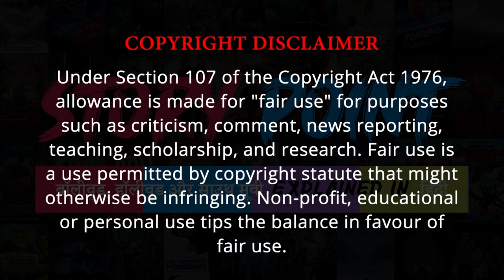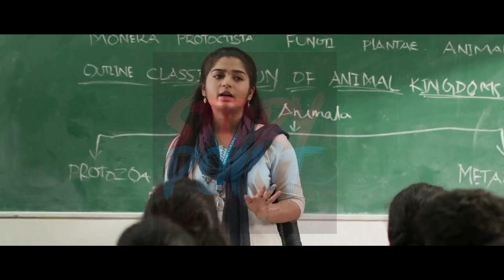Master Movie Explained in Hindi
AGAR AAPKO HAMARE KISI BHI VIDEO SE KOI PROBLEM HAI..TO AAP HAME CONTACT KAR SAKTE HAIN.

Story Point explain movie in hindi
Telugu movie explained in hindi
Tamil movie explained in hindi